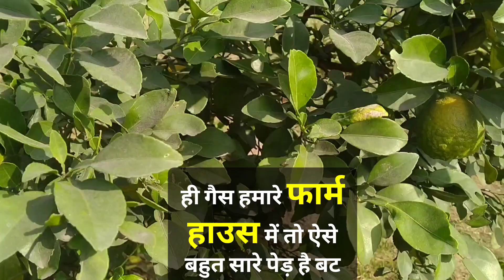Choosing the Finest | A Comparative Study of Four Trees 🌳🤔@Sanjitvlogsrise#sanjitvlogsrise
Choosing the Finest | A Comparative Study of Four Trees 🌳🤔@Sanjitvlogsrise